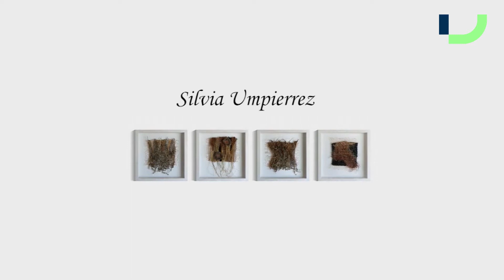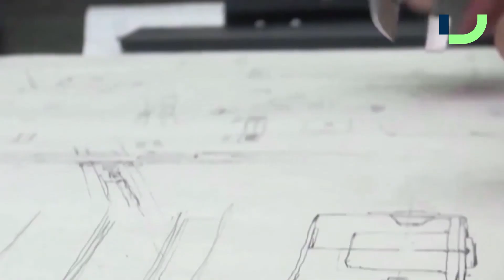Diseñarte TV (9/9/2017)